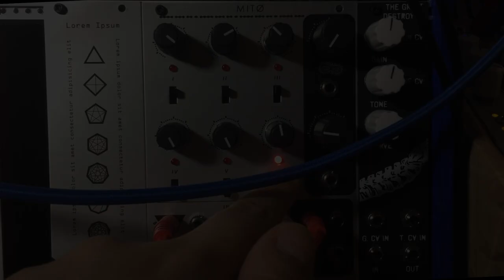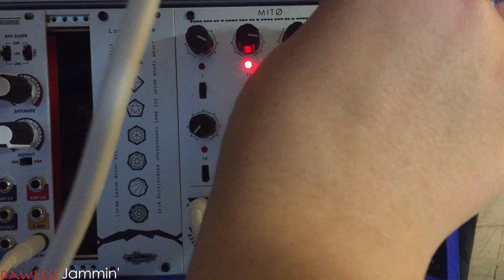Polyrhythms for Eurorack -Moffenzeef Mito